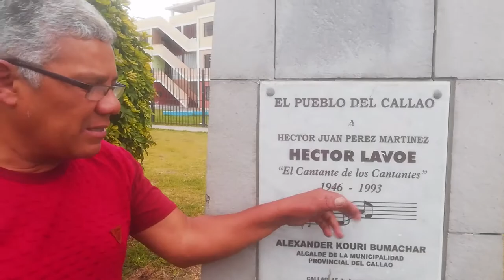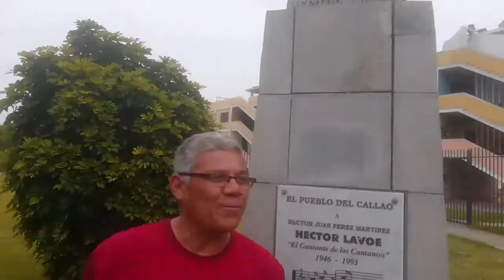Anyway del Callao visitando el busto a Hector Lavoe en el Callao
En esta ocasion Carlitos Zorrilla el anyway del Callao visita el monumento a Hector Lavoe, el chico terrible de la salsa.